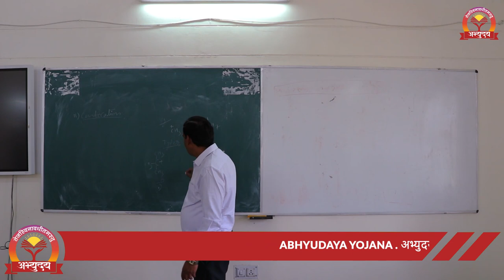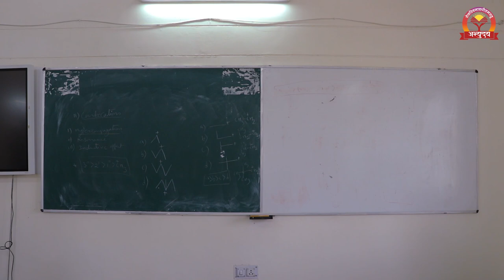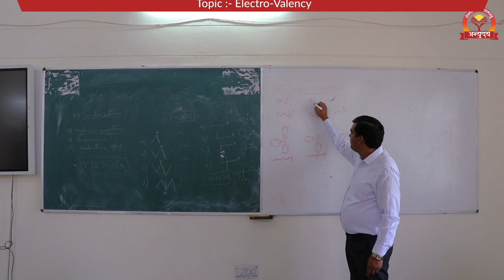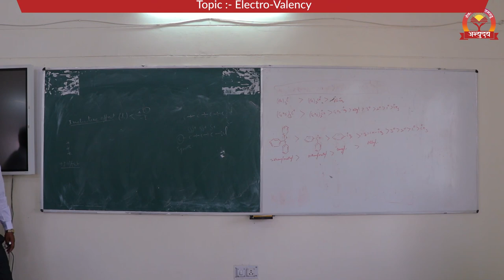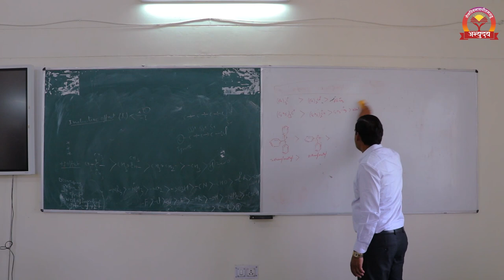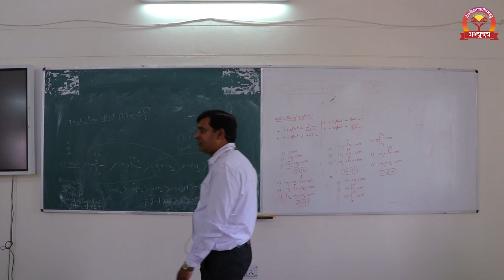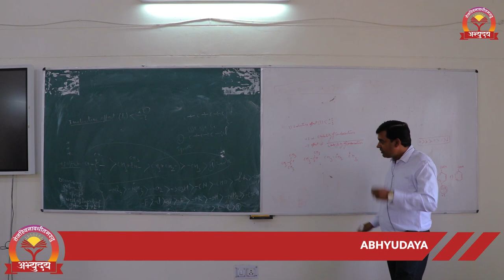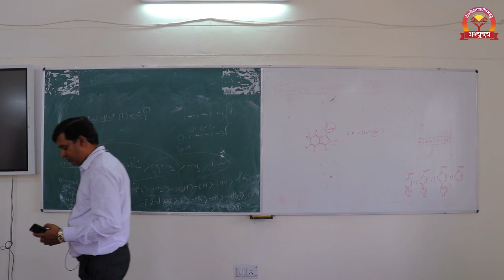Abhyuday Classes Kanpur || JEE-Chemistry || Electrovalency || By Asit Patel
This Class is of Subject Chemistry in which we have Discussed about Mechanism.